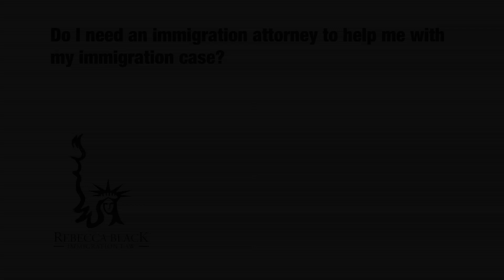Do I need an immigration attorney to help me with my immigration case?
Do I need an immigration attorney to help me with my immigration case? Flea Market, 11041 Beach Blvd., Row C-40, Jacksonville, Florida 32246